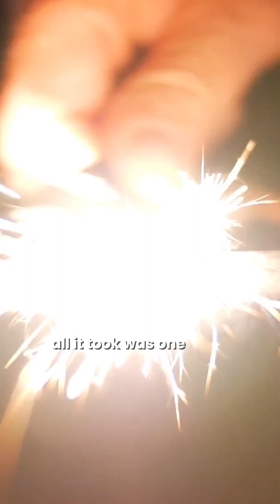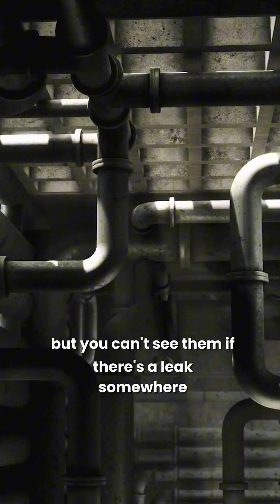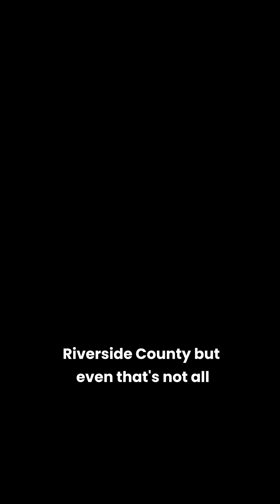What’s Under Los Angeles Can Explode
What Do Los Angeles' Fake Buildings Hide?
Old oil wells and hidden pipelines still run beneath Los Angeles — and sometimes they explode.